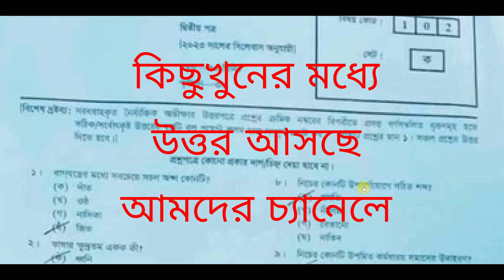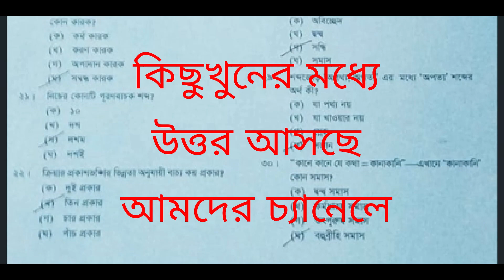এইচএসসি বাংলা ২য় পত্র প্রশ্ন সমাধান ২০২৩ ঢাকা বোর্ড । HSC Bangla 2nd paper question solution 2023।